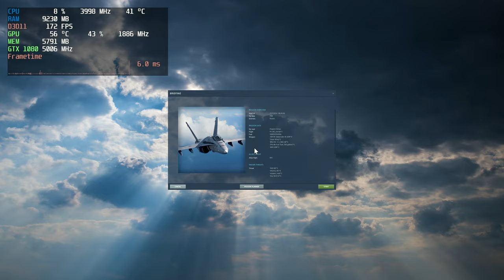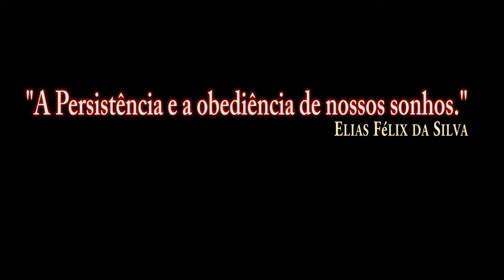DCS World:F/A-18C Open Beta_GBU-38 (Quick test)/PT-BR_VÍDEO 1063